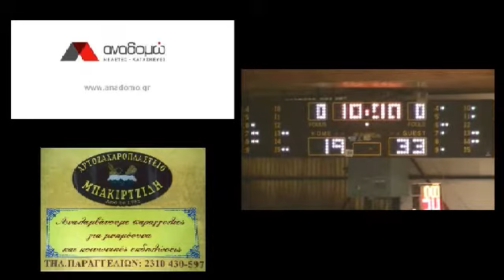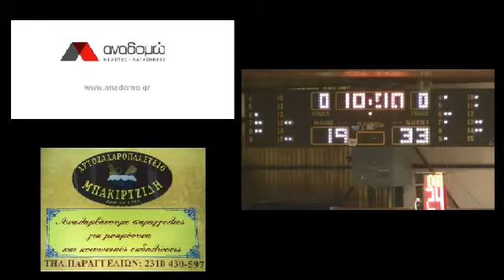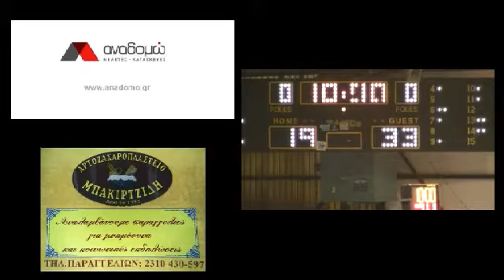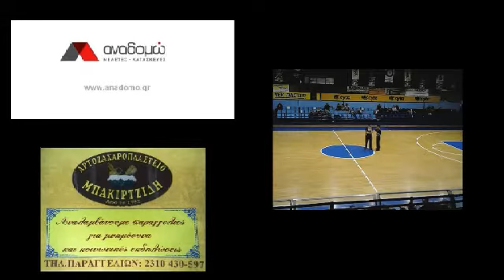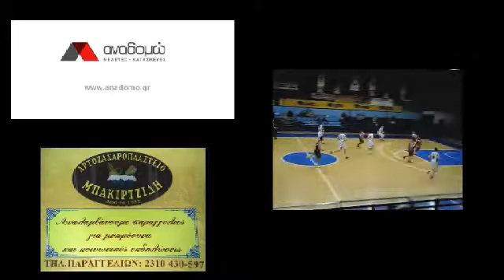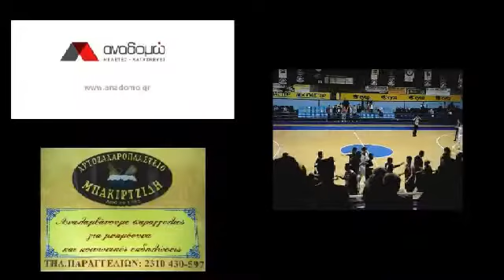Μέγας Αλέξανδρος - ΠΑΟΚ ημιτελικός εφήβων ΕΚΑΣΘ 2013-2014